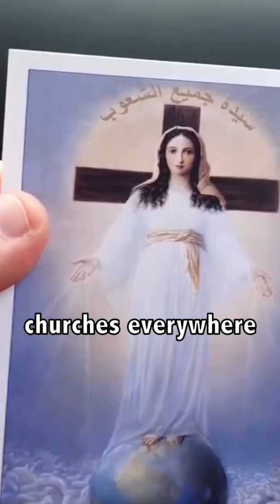Lebanon is NOT What You Think!!